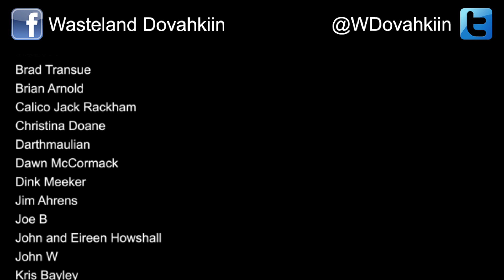Let's Role Play Dragon Age Origins - Ep. 41: Exploring the Commons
Welcome to my casual role play of Dragon Age Origins! In this series we will follow Brynn Cousland as she, with the help of her faithful companions, attempts to unite the land of Ferelden against the terrible Darkspawn Blight. As a casual role play, I will be talking to the audience most of the time, but during dialogue scenes I will role play as Brynn, and will also make gameplay decisions based on what Brynn would do.

In this episode: Brynn Cousland and the gang explore the Commons of Orzamar, talking to different people, and trying to get a feel for the different candidates for king.